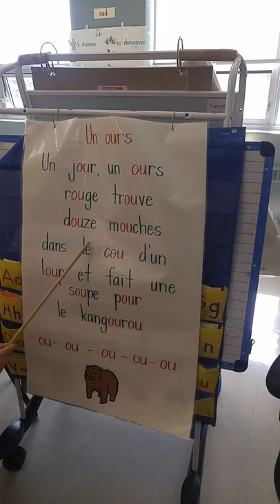Ou sound poem